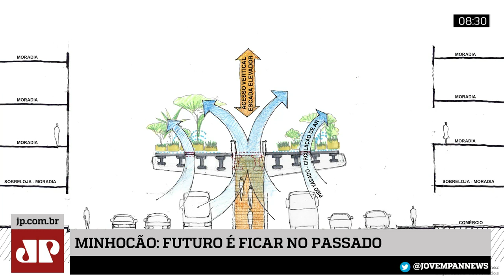Com impasse entre Câmara, prefeitura e moradores, fim do Minhocão não deve sair do papel